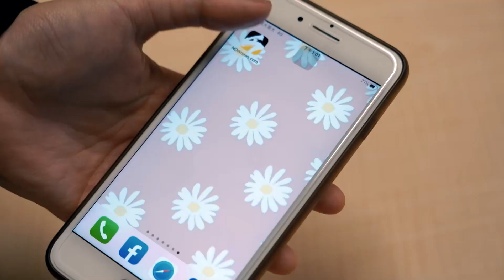《鄉民大學問EP.8》2分鐘搶先看｜國民黨最擅長拱直轄市長選總統！？葉元之：下次不會了黃暐瀚：別說太早 還有蔣萬安！｜NOWnews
黃暐瀚代班主持出擊💥
直言：國民黨最強的是 直轄市長選總統！?
請假選總統真的就沒事了嗎🤔?

更多精彩畫面就在
今日晚上7點 NOWnews YouTube頻道盛大首播